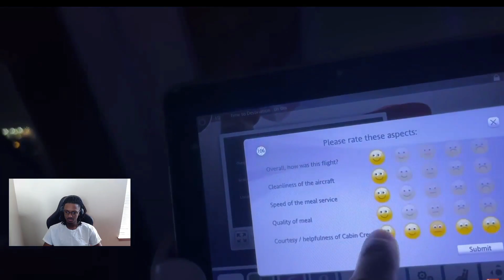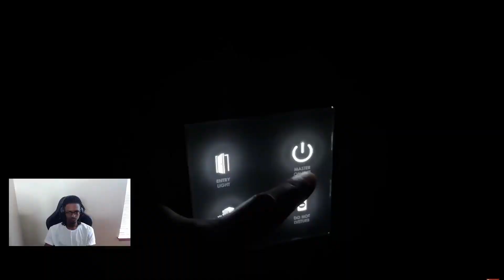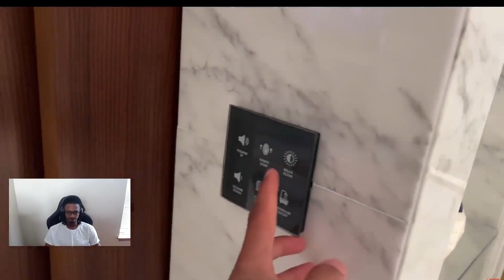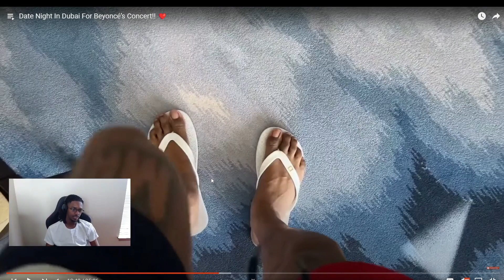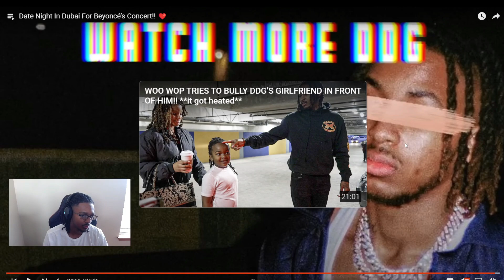DDG and Halle Bailey Went Out The Country | Date Night In Dubai For Beyoncé’s Concert!! ❤️